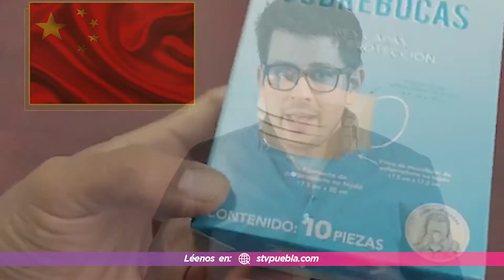¿CUÁNTO CUESTA CUIDAR A UN EMFERMO DE COVID 19?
El cuidarse resulta costoso; sin embargo, el contraerlo también resulta bastante costoso.
Usted se ha preguntado ¿Cuánto cuesta cuidar a un enfermo de covid 19? Aquí la respuesta